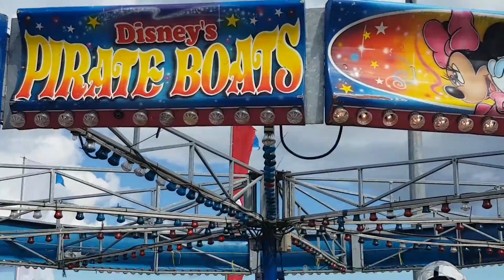SKERRIES RNLI in training....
101 finding your sea legs